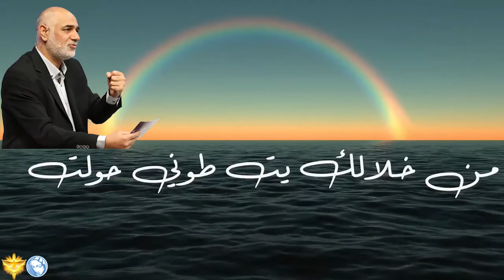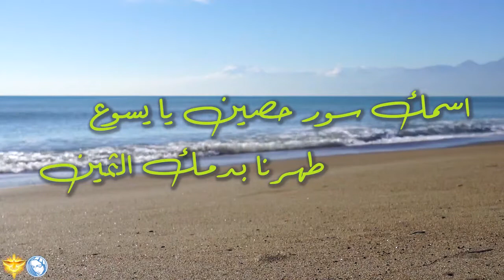يا ابن الملكوت المحبوب- سعاد طربي